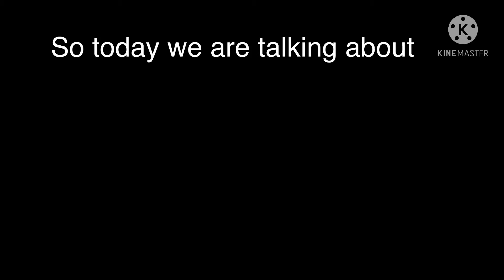This godzilla could destroy the universe let me explain..